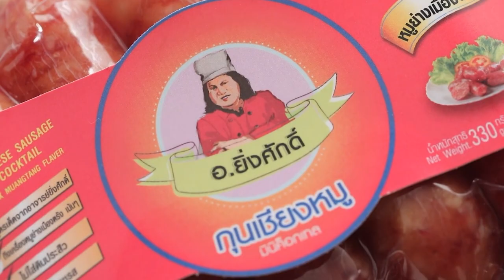"นานา VS เท็ดดี้" ยำหอยนางรมกรอบ FOOD FIGHTO | EP.147 [1/3]